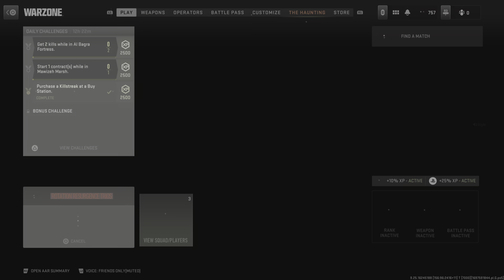Call of Duty_20231018210051